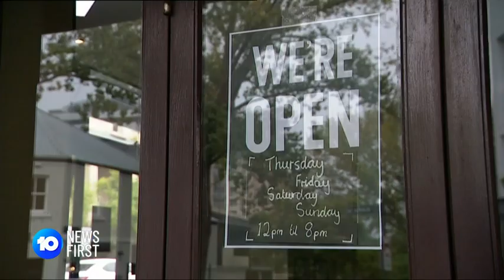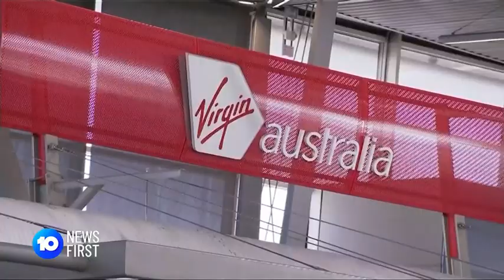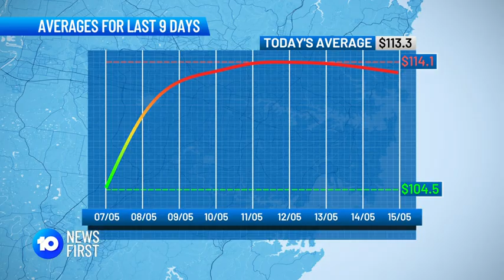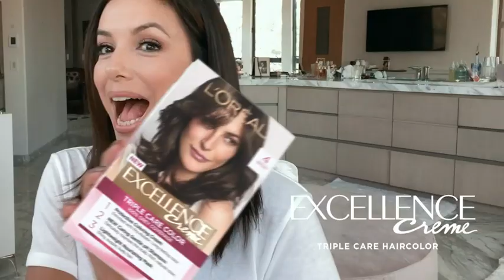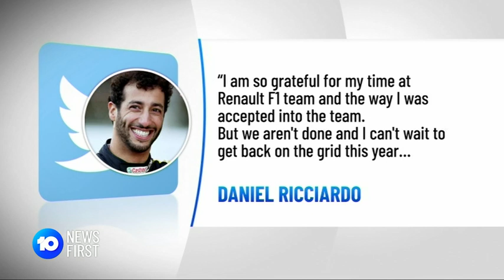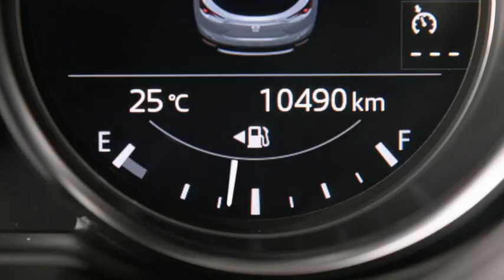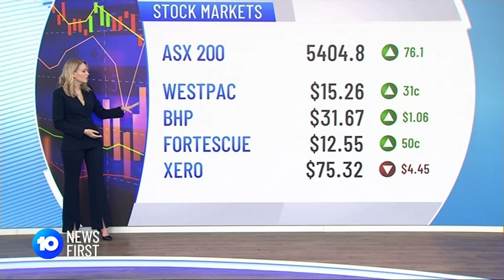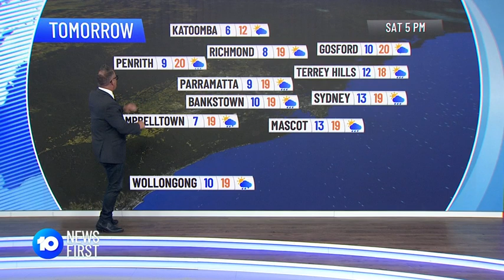10 News First Sydney - 15/05/2020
Presented by Sandra Sully